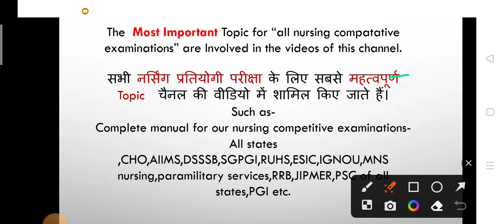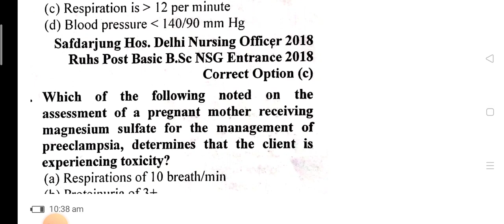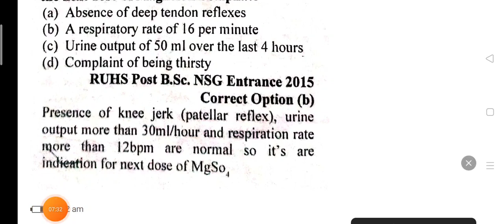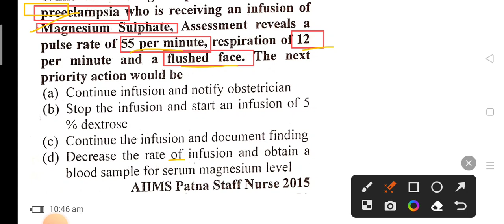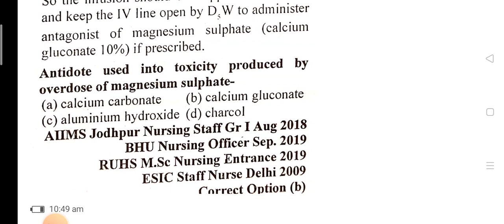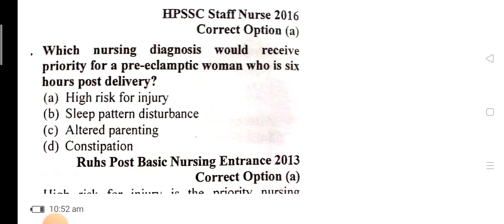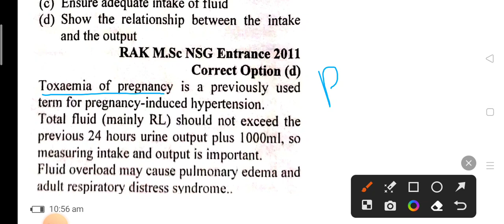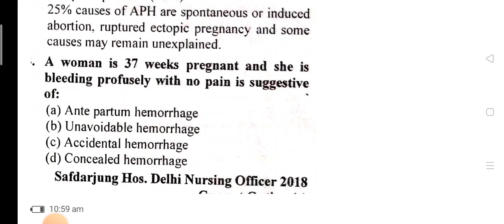Pre-eclampsia and Eclampsia#uppsc2023#CHO#nhm#important MCQs#obstetric#Jagriti acquire knowledge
Important for all nursing competitive examinations-
 All states
, CHO ,
AIIMS,
DSSSB,
 SGPGI,
RUHS
,ESIC,
IGNOU,
MNS nursing,
paramilitary services,
RRB,
JIPMER,
PSC of all states,
PGI etc.
Important topics list

 Missed Abortion

Missed Abortion